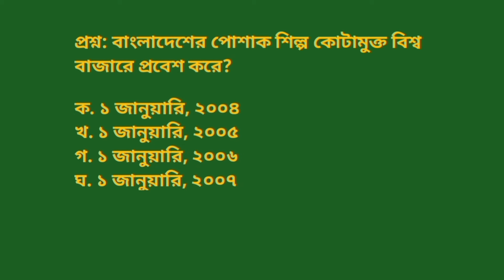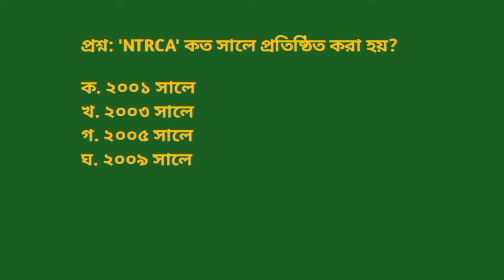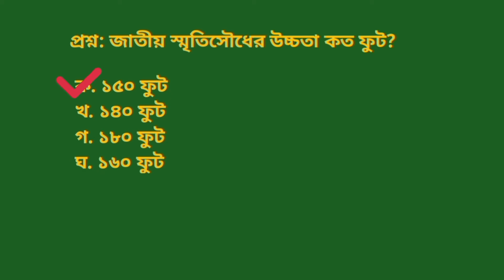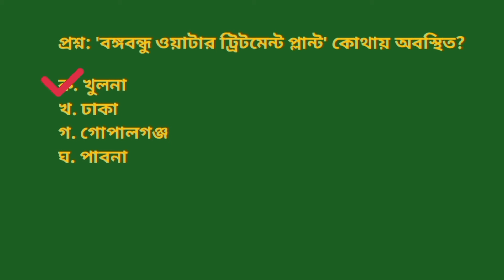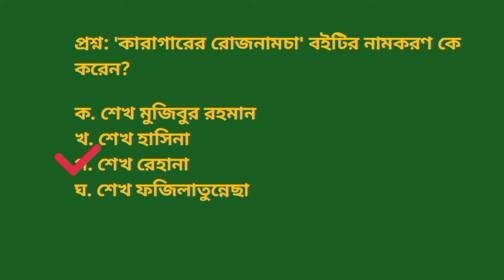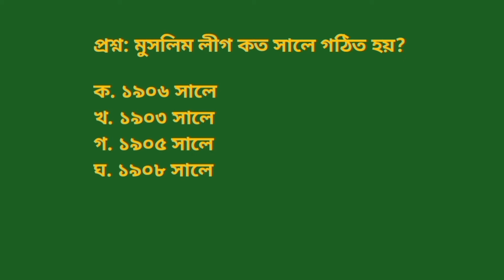পার্ট- ১৫ | বাংলাদেশ বিষয়াবলি Most Exclusive Mcq. যে কোন পরীক্ষায় নিশ্চিত কমন। Bangladesh affairs.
বাংলাদেশে বিষয়াবলি থেকে বাছাই করা mcq প্রশ্ন | বিগত ৪০ বছরে বার বার বিভিন্ন পরীক্ষায় আসা গুরুত্বপূর্ণ  mcq প্রশ্ন,পার্ট - ১৫.

This video is Bangladesh affairs related special MCQ question, part- 15. It helps to all competitive examination for all candidates. @AllJobDestination